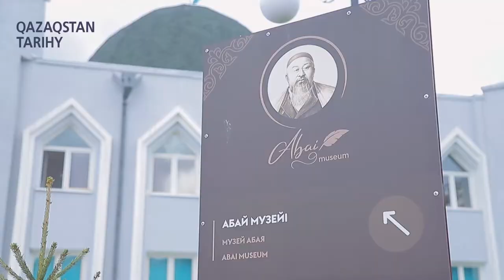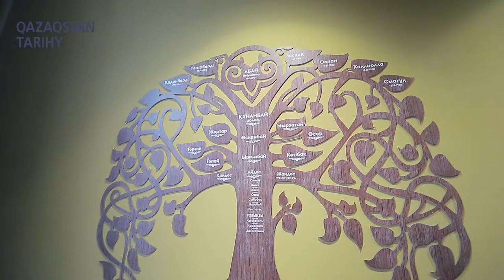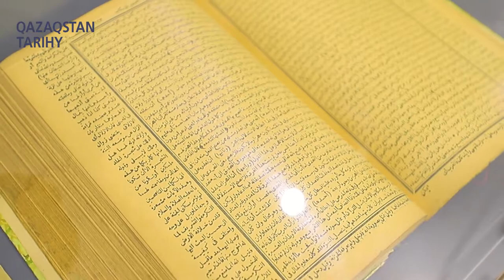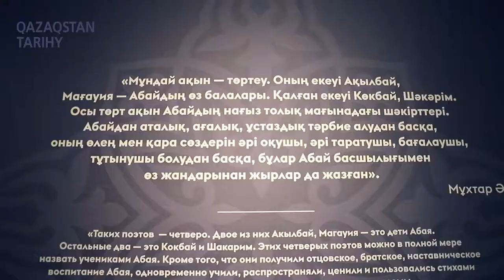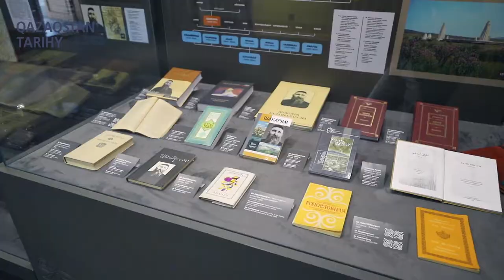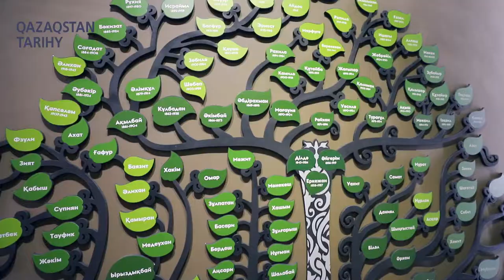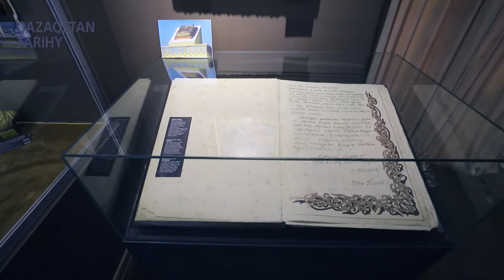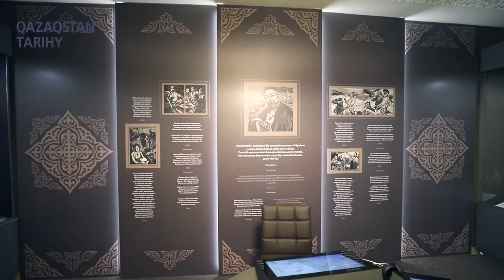Мәдени серуен: Абай музейі / Семей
Абайдың «Жидебай-Бөрілі» мемлекеттік тарихи-мәдени және әдеби-мемориалдық қорық-музейі М.Әуезовтің ұсынысы бойынша ақынның туғанына 95 жыл толу қарсаңында Қазақ КСР-нiң Халық Комиссарлар кеңесiнiң қаулысы негiзiнде құрылды. Қазақстан тарихындағы тұңғыш әдеби музей. 1990 жылы Абайдың 145 жылдық мерейтойына орай Қазақ КСР Министрлер кеңесінің қаулысымен «Жидебай-Бөрiлi» мемлекеттiк тарихи-мәдени және әдеби-мемориалдық қорық-музейі болып құрылды. Қорық-музейдің негiзгi қорын 1885 жылы Абайдың өлкетану музейіне тапсырған заттары құрайды.